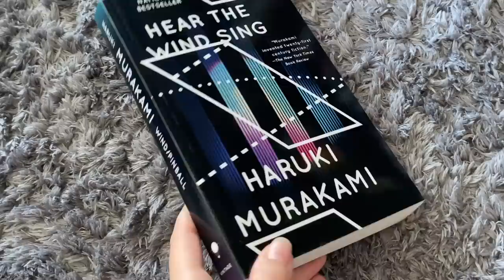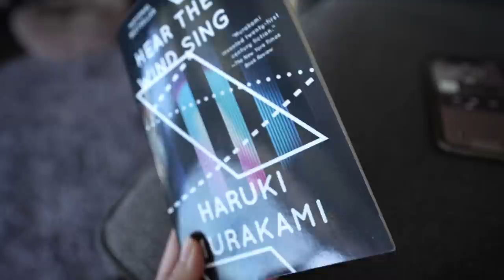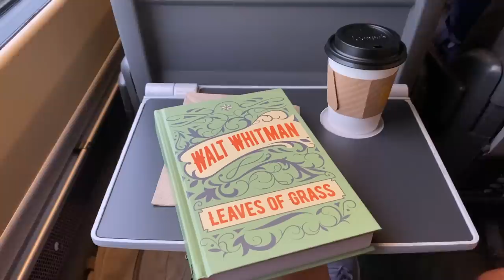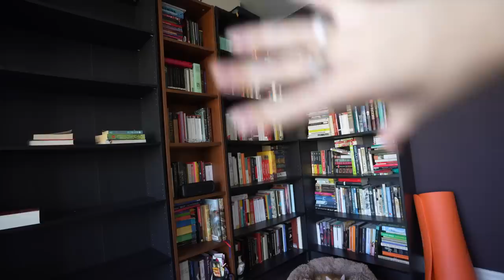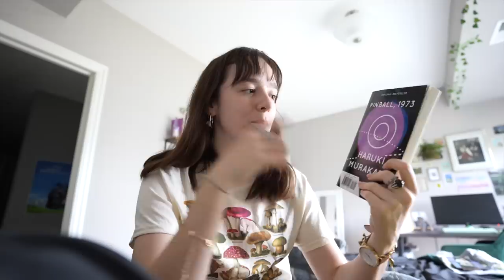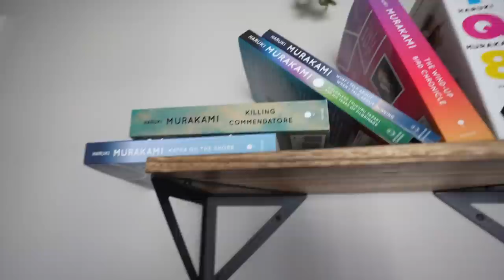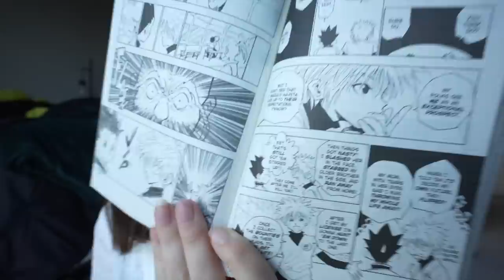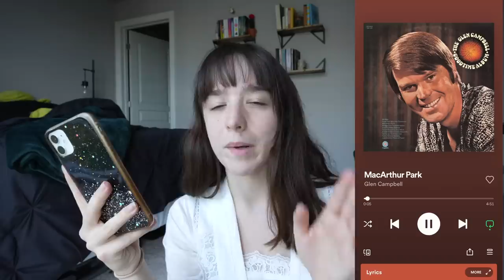I'm moving cities & I read Murakami's first novel | READING VLOG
there's a lot going on here

0:00 welcome back!
2:15 starting murakami's first novel
9:00 panic time with emma :)
11:38 i'm moving!!
17:13 a lil adventure
18:41 murakami books & reading updates
28:41 reading & university thoughts
35:00 murakami playlist